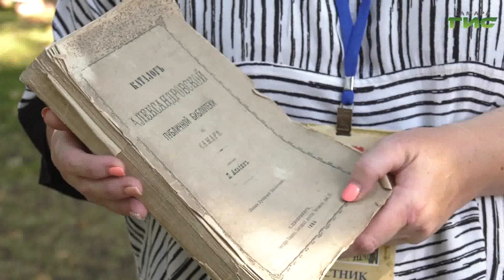"Фестиваль "Самарское знамя" / "Город С" от 17.08.2023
19 августа в Струковском саду пройдет V Международный патриотический фестиваль "Самарское Знамя". Об истории создания Самарского знамени и его уникальности расскажет исполнительный директор Российского Военно-исторического Общества в Самарской области Инна Жичкина. Смотрите программу "Город С".